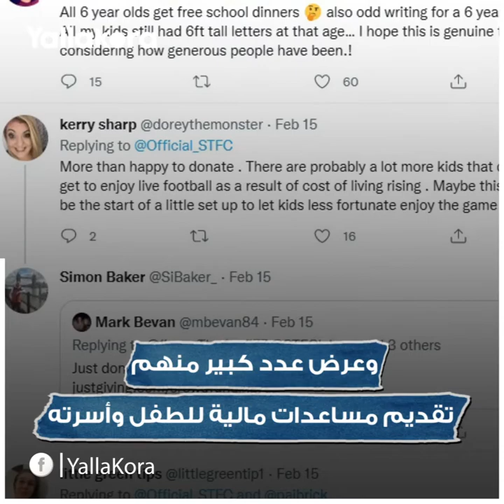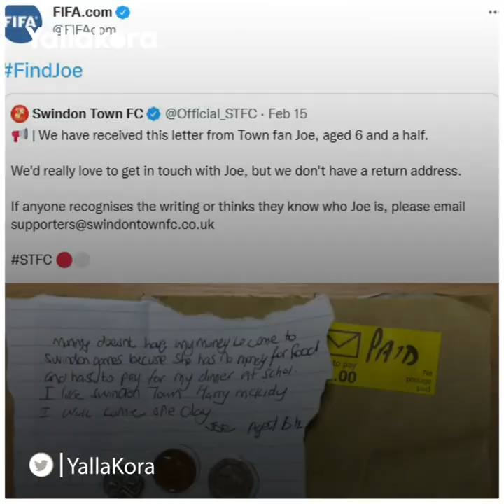تبرع بكل ما يملك لفريقه ثم اختفى.. من هو الطفل "جو" الذي يبحث عنه العالم؟